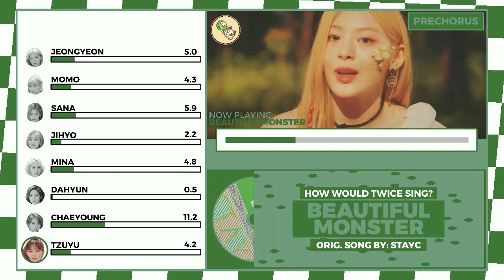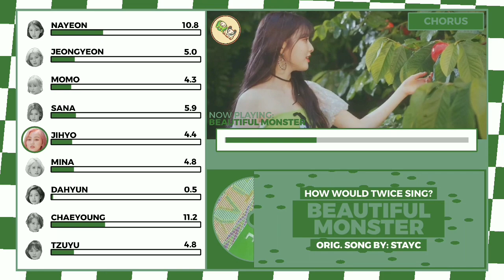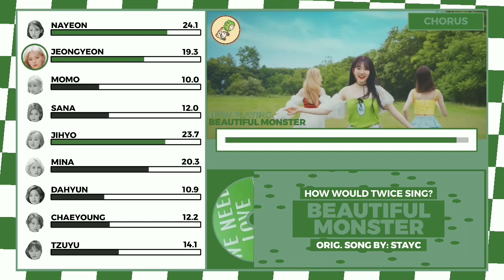How Would TWICE Sing 'BEAUTIFUL MONSTER' by STAYC? | TzuJeong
➪ Content by @tzujeong

➪What do you guys about this How Would TWICE Sing BEAUTIFUL MONSTER by STAYC??

➪ info abt me:
— his/him
— from philippines
— I only talk TAGLISH (English/Tagalog)
— I Stan TWICE, ENHYPEN, STAYC the most
— Student
— Dec 18 is my BIRTHDAY✨

➪ 𝗕𝗮𝗱/𝗜𝗻𝗮𝗽𝗽𝗿𝗼𝗽𝗿𝗶𝗮𝘁𝗲 𝗖𝗼𝗺𝗺𝗲𝗻𝘁 𝗪𝗶𝗹𝗹 𝗕𝗲 𝗗𝗲𝗹𝗲𝘁𝗲𝗱